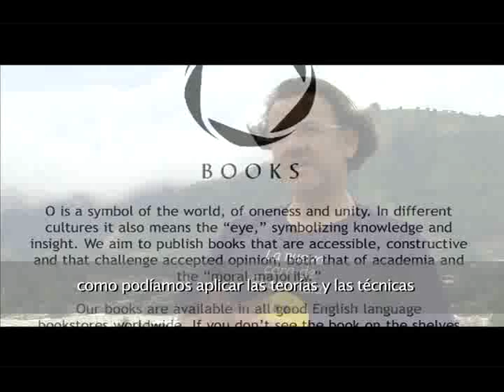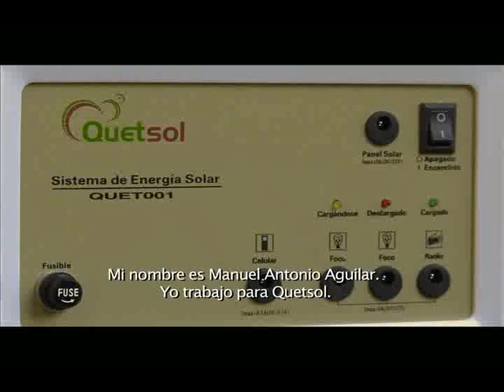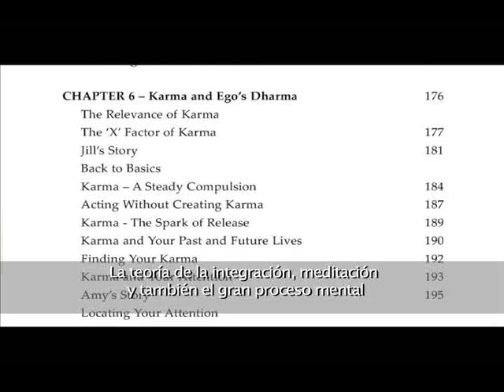Integral Heart Foundation - TV Documentary Guatemala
A TV documentary by Ruta Verde which aired on TV station Canal Antigua about the work of Mike Quinn and Debora Prieto who are founders of the Integral Heart Foundation in and around Antigua Guatemala.